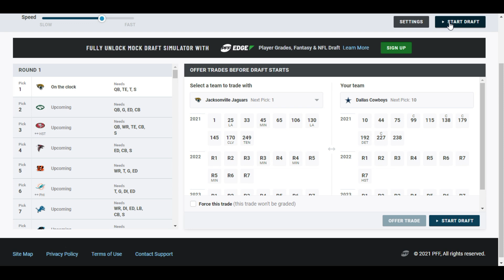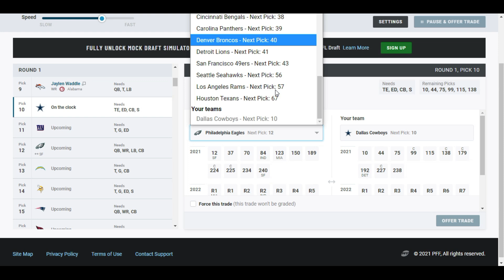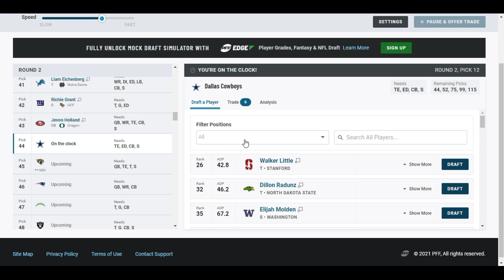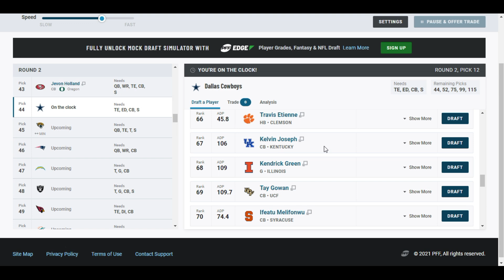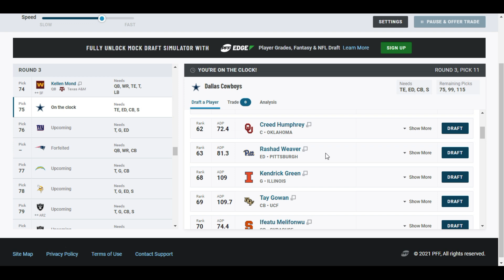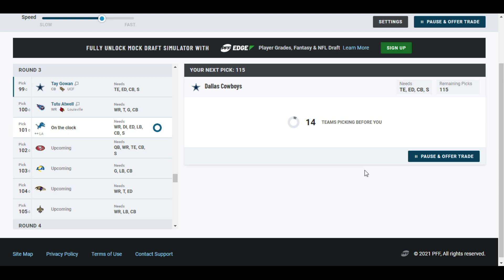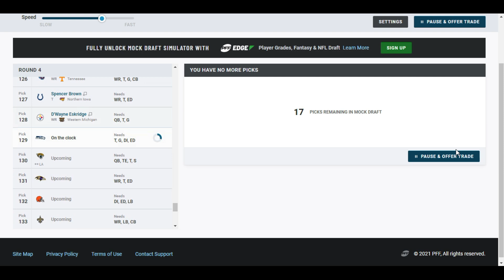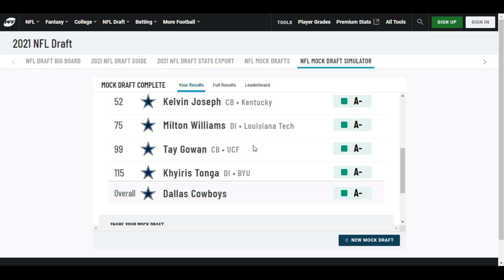Dallas Cowboys 2021 Mock Draft || Cowboys Film Room 4 Round Mock 3.0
With the draft less than 2 weeks away, Kenny @cowboysfilmroom heads to the war room for his third 4 round mock draft of the 2021 offseason!

Here at Cowboys Film Room, we feel that one of the biggest problems in the sports world is that many of the most popular sports talk personalities will provide their opinion for the sake of argument and entertainment, rather than providing their audience with a legitimately educated analysis. Sports talk shows like First Take and Undisputed thrive on this and are unfortunately the most popular because of it.

Cowboys Film Room was created to provide Cowboys fans and all football fans REAL in-depth Dallas Cowboys analysis. With the Dallas Cowboys being the most controversial team in the sports world, they also find themselves being the most discussed team in sports media.

Our Goal is to bring our readers and viewers expert insight and analysis to all Dallas Cowboys debates and conversations through close analyzation of game-film and the use of advanced statistics.

At Cowboys Film Room, we don't just want to tell you our opinion, we want to SHOW you!